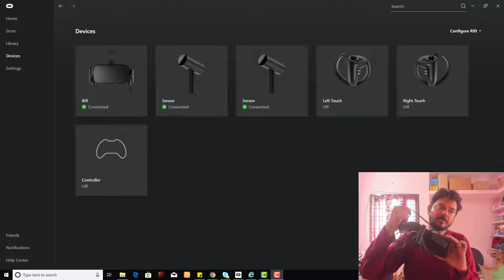How to RESTART your OCULUS RIFT Software in PC?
Hey Guys, in this video, i am showing How to RESTART your OCULUS RIFT Software in PC.